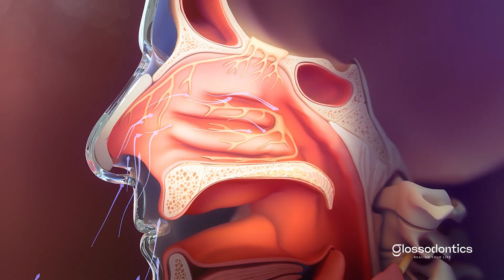The Hidden Dangers of Mouth Breathing: Why It's Ruining Your Health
Are you breathing correctly? Mouth breathing can lead to serious health issues, from dental problems and bad breath to poor sleep and facial changes. In this video, we reveal the surprising consequences of mouth breathing and explain why nasal breathing is crucial for your overall wellness. Discover the signs of mouth breathing and learn how to fix it for a healthier life.